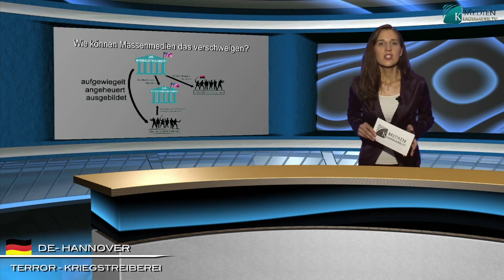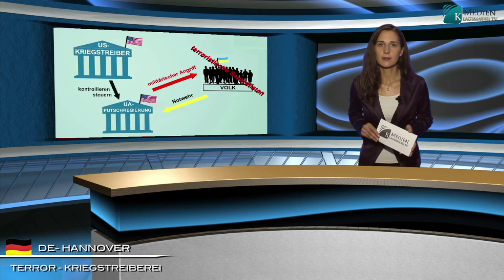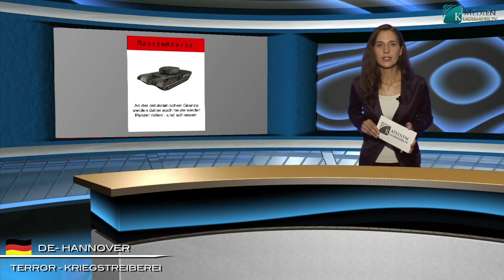La stratégie de guerre de l’US hypocrite | Français | kla.tv